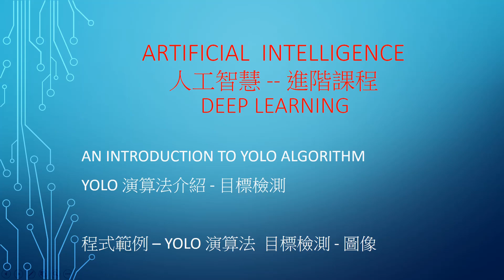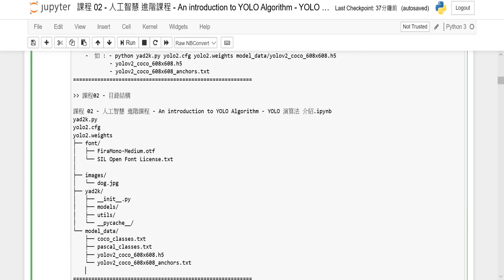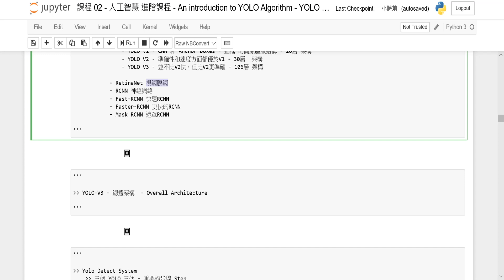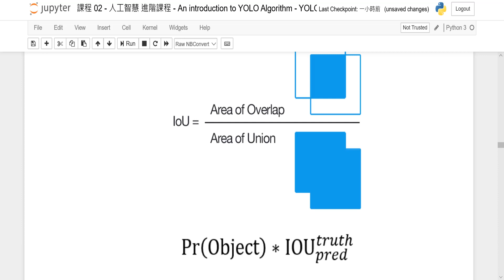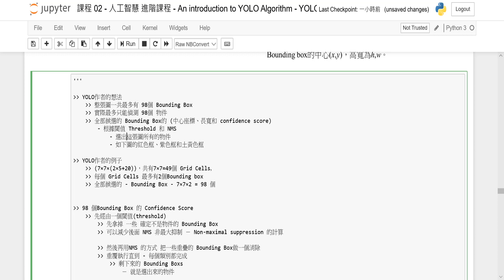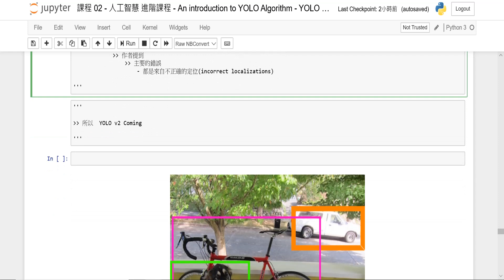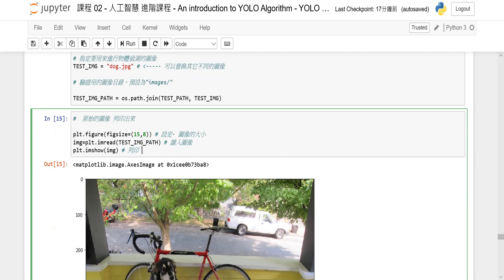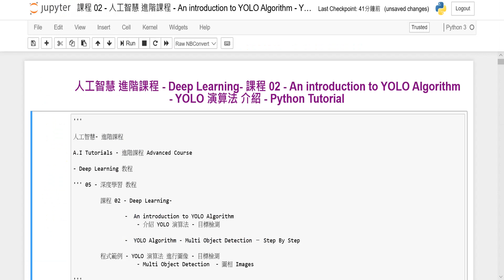A.I人工智慧 -進階課程 - 課程 02 - 人工智慧 進階課程 - An introduction to YOLO Algorithm - YOLO 演算法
A.I Tutorials  -進階課程 - 課程 02 - 人工智慧 進階課程 - An introduction to YOLO Algorithm - YOLO 演算法

課程內容及程式代碼分享：
下載網站：